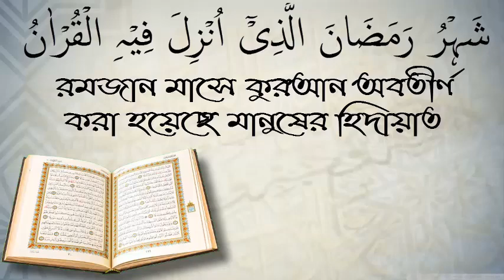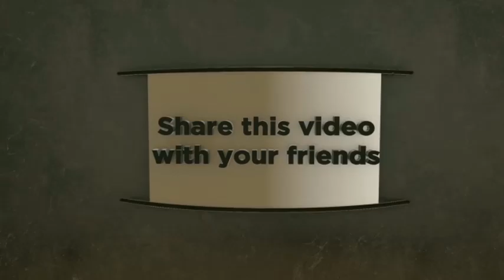জাগরণ- এগিয়ে চল বাংলাদেশের আহলে হাদিস যুবক দল